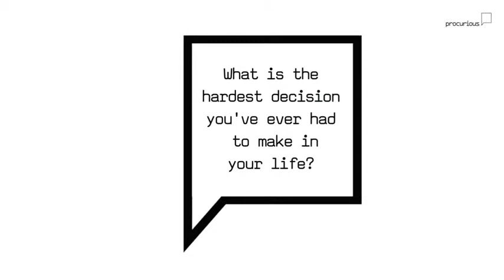Hardest decision you ever had to make in Procurement @ Big Ideas Zurich 2018